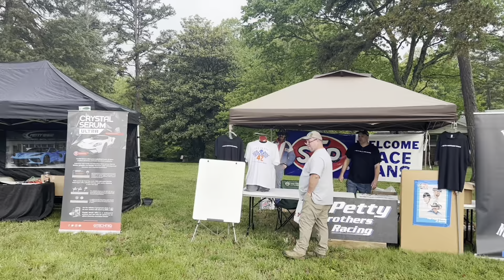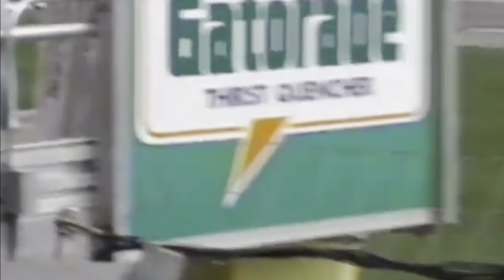Humbling Experiences in Racing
We had a great time this weekend at Pettyfest. Thanks to everyone who came by and spent some time with us. Big thanks to our friends from Spartanburg who brought us the awesome Beacon cups!! We really appreciate it. This weekend made us think of some humbling experiences in racing. From all the highs and the lows we are humble and thankful to have been apart of this family. Thanks for everyone’s support and we hope to bring you old racing content for time to come!!